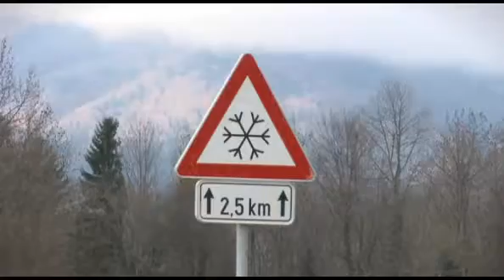2011 ford galaxy 2.0 TDCi powershift ghia - test